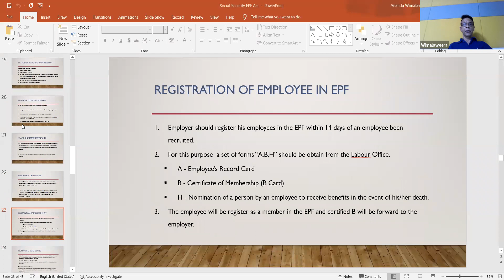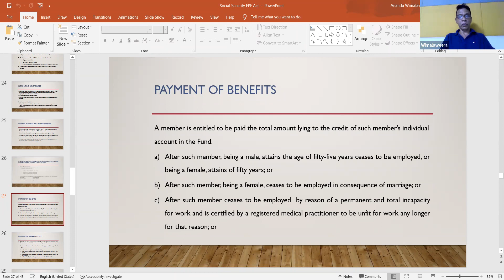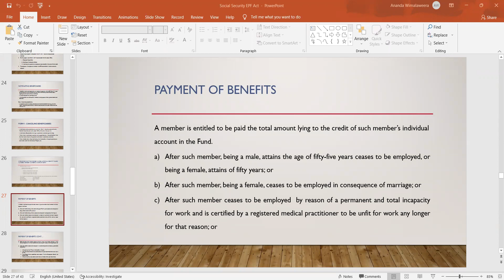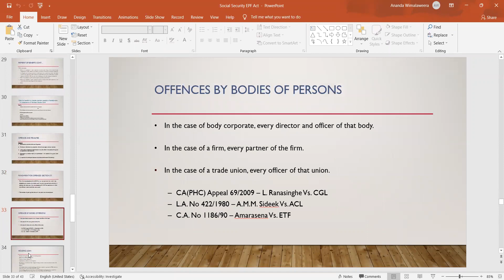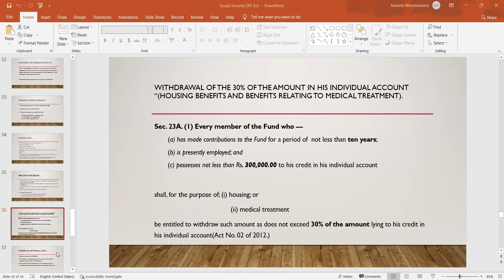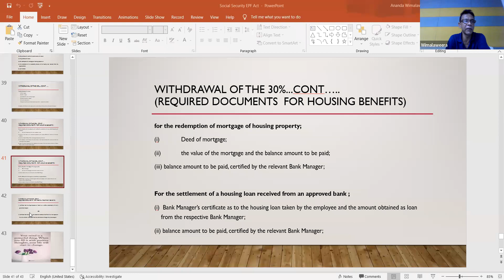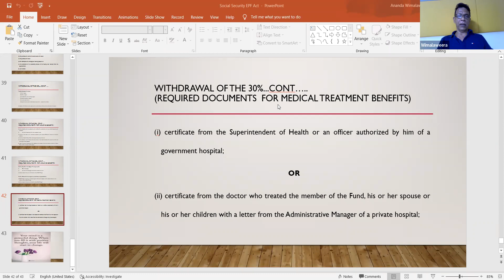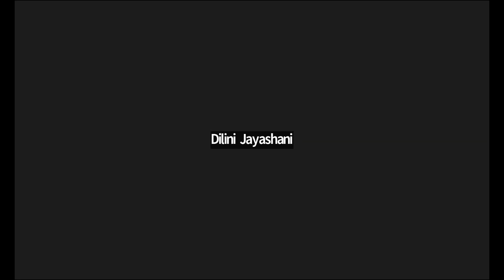LAW 20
"LPEC CAMPUS"